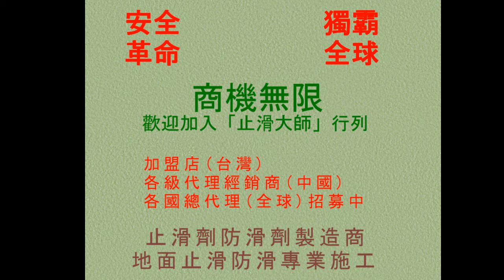563 中國遼寧省防滑止滑技術培訓